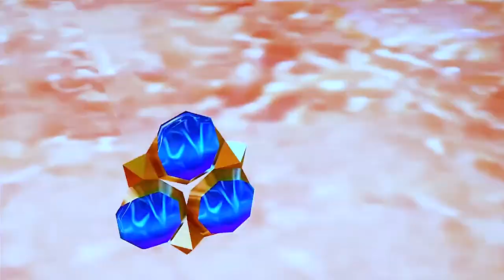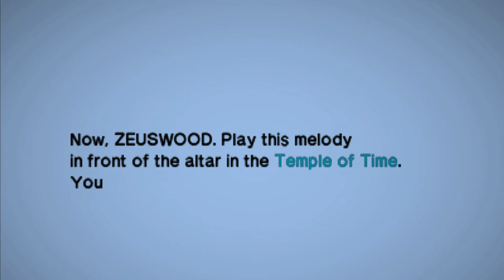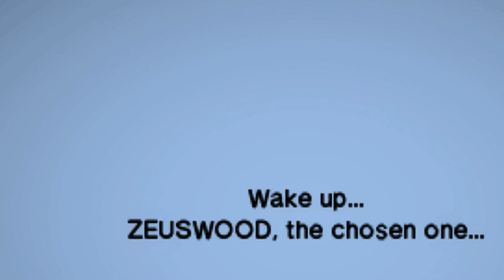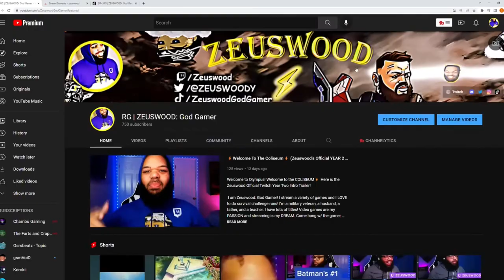Inside Lord Jabu-Jabu's Belly | Zelda: Ocarina of Time, but in 60FPS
It smells in here! Time to beat Lord Jabu-Jabu's belly dungeon! Let's save our future wife!

Developer: Nintendo EAD & Grezzo
Publisher: Nintendo
Platforms: Nintendo 3DS
Release Date: 16 June 2011 (JP), 19 June 2011 (US), 17 June 2011 (EU)